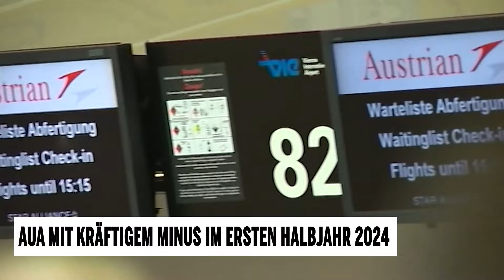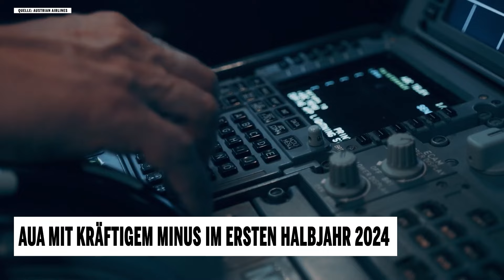AUA mit kräftigem Minus im ersten Halbjahr 2024